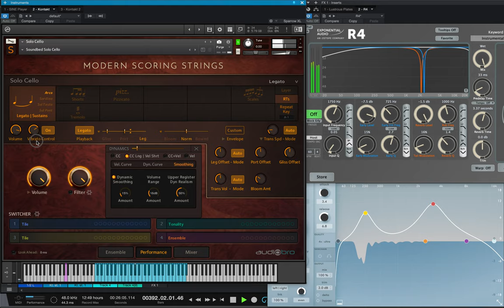MSS Solo Cello Improv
Modern Scoring Strings Solo Cello

Little bit of Soothe 2 and external reverb applied.

MSS Mix mics at Unity, Close mic at -6dB in Kontakt.
No Kontakt effects or reverb.
Norm (not Bloom).
(Sent to R4 on an effects buss at 100% and the buss was at -6dB in the mixer.)
R4 was on ‘Complex Large Hall 2 (Wide)’

But … I don’t think it was the reverb that makes it sound so good, any decent reverb probably sounds fine. The cello itself sounds pretty good to me. I was compare / contrasting with Tina Guo, Spitfire Solo, CSSS, Solo, BDT, Berlin First Chairs.